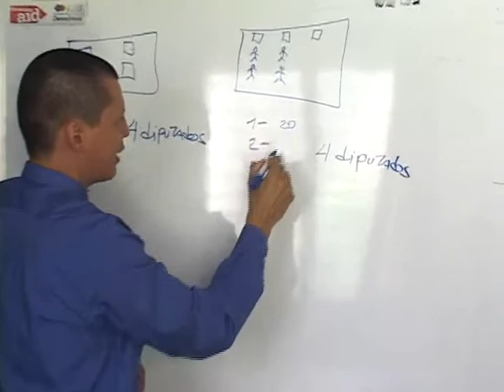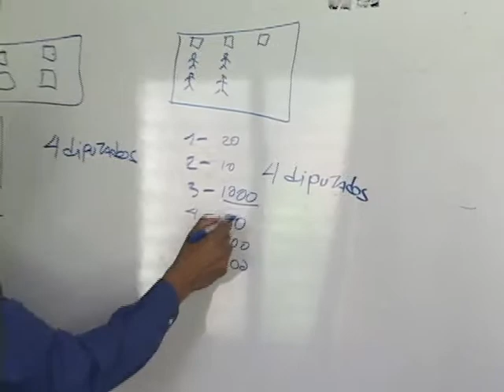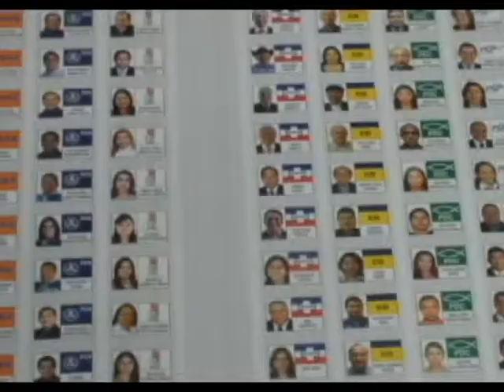ANÁLISIS DE RESOLUCIÓN DE SALA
La sala de lo constitucional emitió una sentencia de seguimiento relacionada al voto por diputados, nuestro compañero Porfirio Mercado indago con analistas y magistrados del Tribunal Supremo Electoral los alcances del fallo.